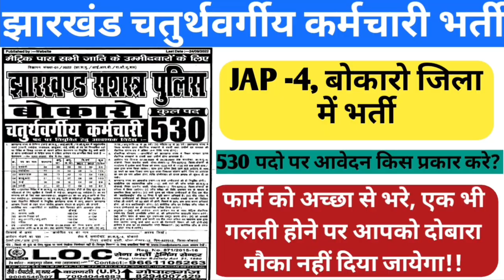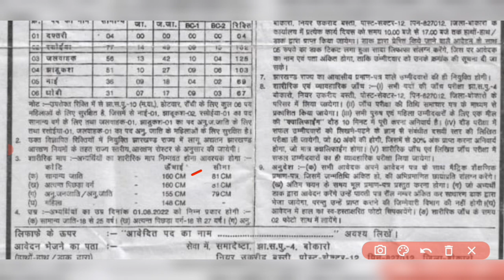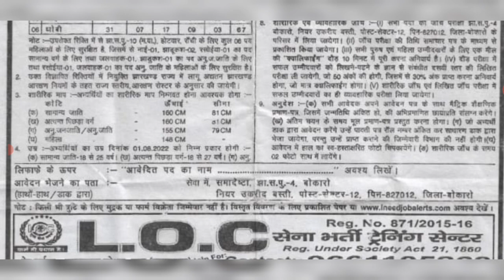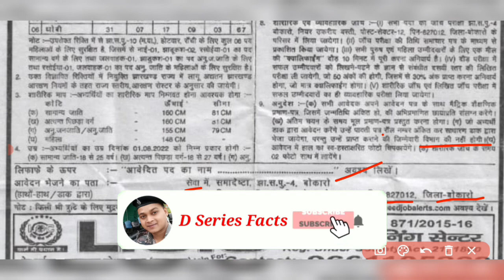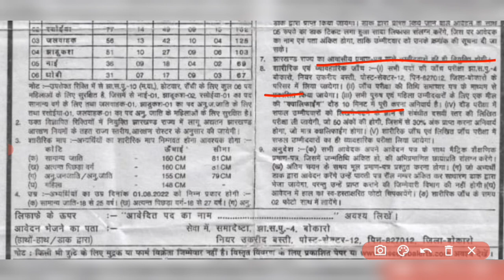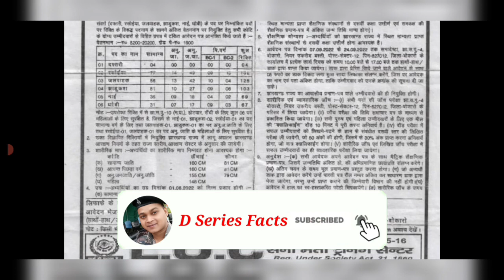झारखंड चतुर्थवर्गीय कर्मचारी भर्ती | Jharkhand Police New Vacancy | Jharkhand Forth Grade Vacancy